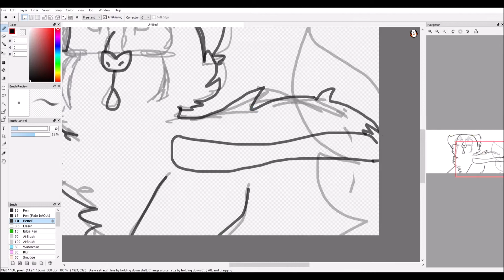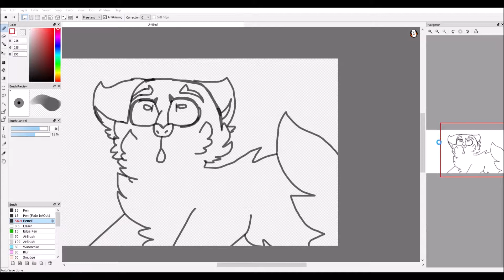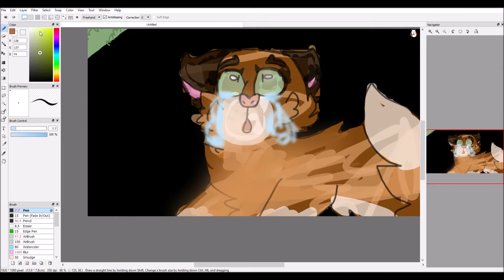Foxflower's Death || Warrior Cat OC Speedpaint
here is my first video!
The way she died is basically chasing some cats off her territory until they trick her into going into thunderpath (since it was night, and she couldn't see very well), and then... Yeah.
I'm working on the story, be sure to give me ideas! And write your cats deaths if you want, i'm sure it'll be interesting (or not oof)